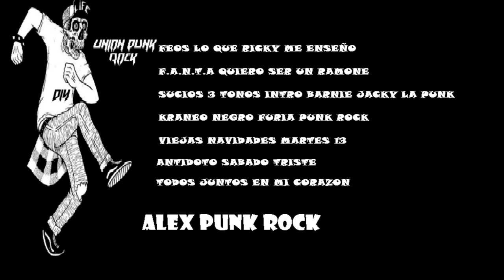Punk rock 1